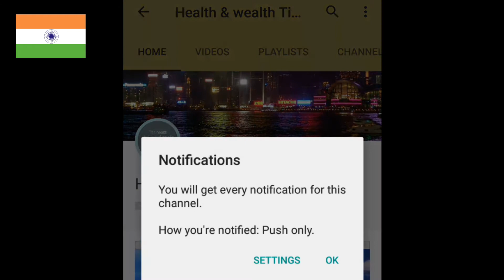New Abroad Job at Dubai For Good Looking Girls Only Female Can Apply soon and fast 1 March 2017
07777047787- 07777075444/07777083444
Agency Office Address 1 :Office No 112 Palika bazar sai baba mandir kapurbawdi Thane west [shrikant Pasi]

Agency Office Address 2 : ROOM NO C-1, BLDG.23/A, MMRDA COLONY , NEW GAUTAM NAGAR MAHADA, PARIVARTAN SOCIETY,GOVANDI, MUMBAI 400043. [Brijesh Pasi]

More tags
saudi jobs
saudi job
jobs overseas
job overseas
overseas job
jobs in overseas
overseas jobs
recruitment jobs
how to get a job in recruitment
jobs recruitment
kuwait jobs
kuwait job
jobs kuwait
how to get job in kuwait
job kuwait
jobs search
agency jobs
agency job
jobs agencies
agencies jobs
gulf opportunities
foreign jobs
job job j